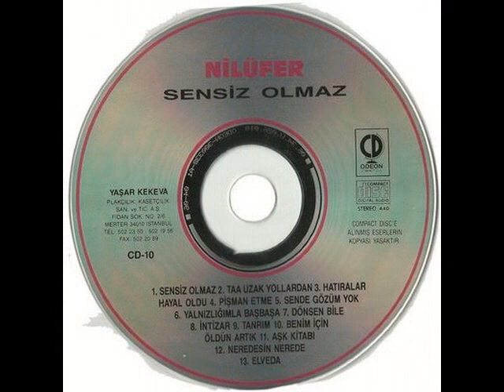Nilüfer & Neredesin Nerede